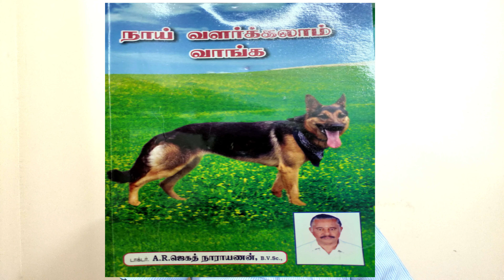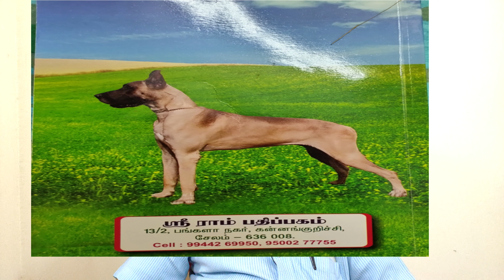Dog book for sale|Tamil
டாக்டர் ஜெகத் நாராயணன் 35 வருடம் தமிழ்நாடு கால்நடை துறையில் பணியாற்றி ஓய்வு பெற்றவர். இவர் சுமார் 20 புத்தகங்கள் மேல் எழுதியுள்ளார்.
Dr.jekath Narayanan has served Tamil Nadu veterinary department for almost 35 years. He is has written over 20 books.